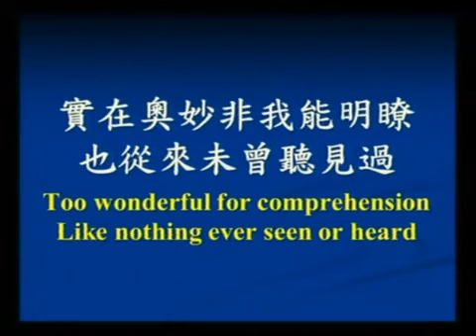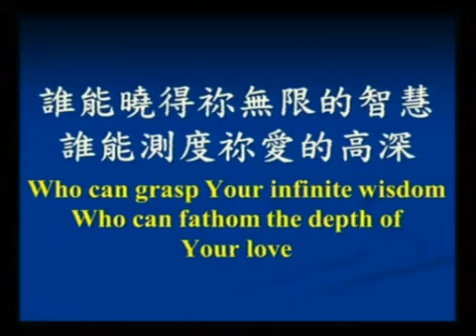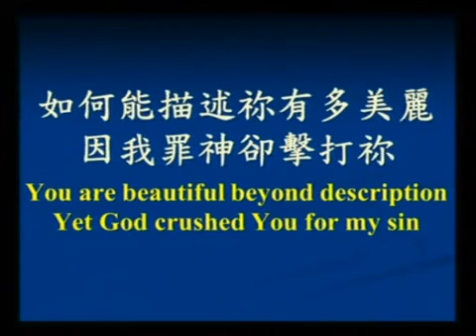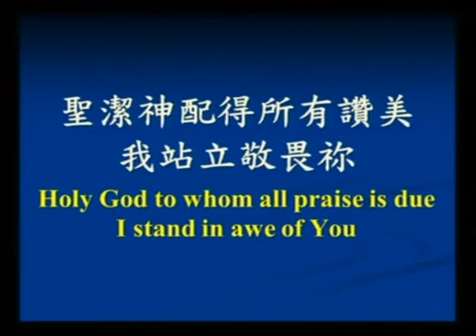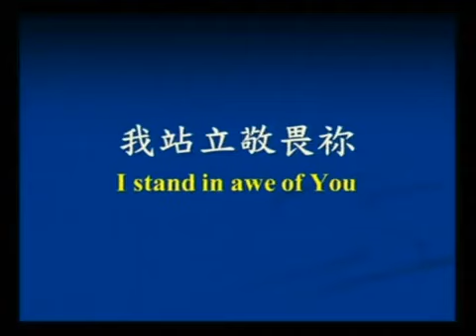33 I stand in awe of You 我站立敬畏祢